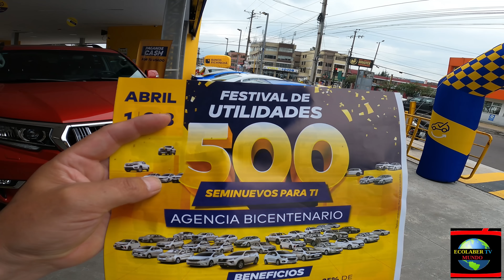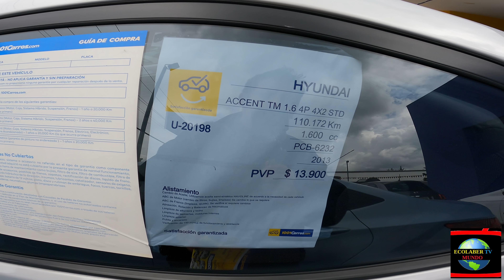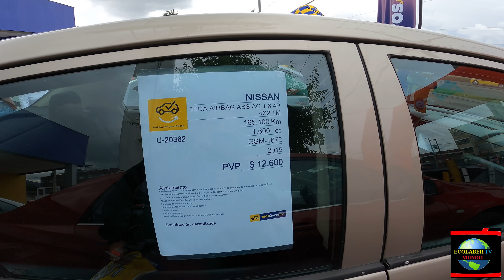3 }DIAS DE FERIA{ 500 CARROS SEMINUEVOS PARA TI AGENCIA BICENTENARIO